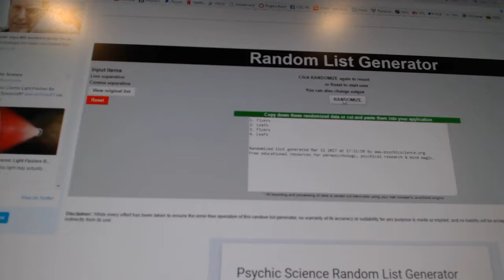C&C #7054 Multi Random